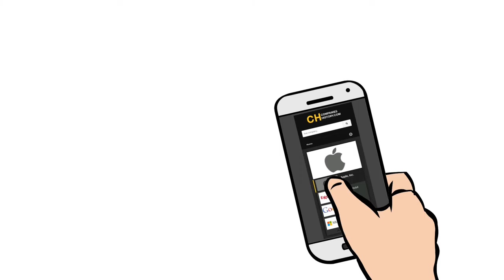Chubb Limited - History and Company profile (overview)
🎬 In this video, you can learn about the background and history of Chubb Limited.

Chubb Limited is a global insurance company headquartered in Zürich, Switzerland. 🇨🇭

👉 To learn more about the company profile and history of Chubb Limited, please